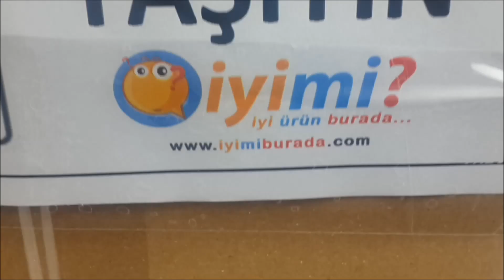İyimi Alüminyum Gövdeli Lüx Semaver Demlikli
Sipariş İçin